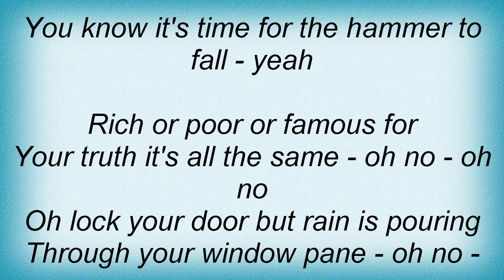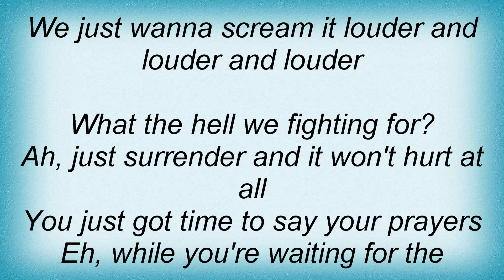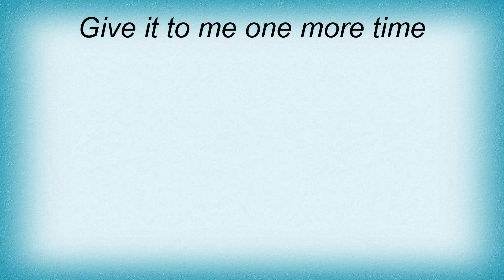19651 Queen - Hammer To Fall Lyrics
19651 Queen - Hammer To Fall Lyrics